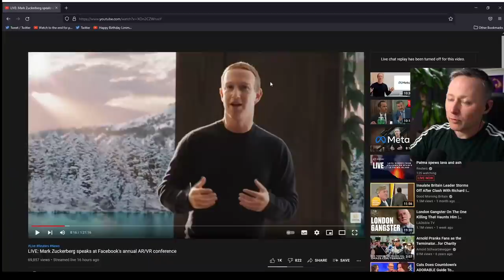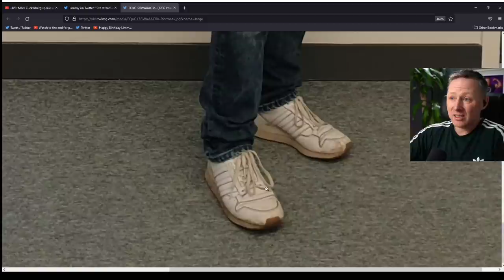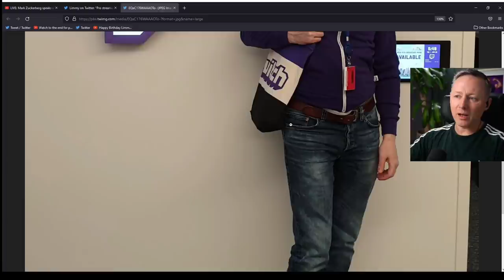Limmy remembers the time he visited Twitch HQ